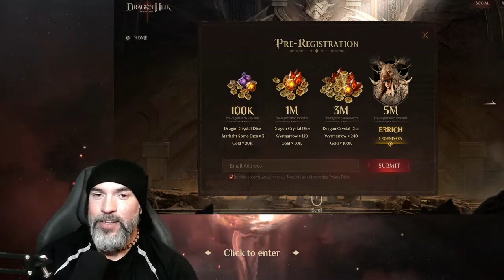DRAGONHEIR: SILENT GODS | GAMEPLAY | ERRICH (CHIFRE GRANDE) VEM GRÁTIS NO PRÉ-REGISTRO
Jogo será disponivel para Windows /Mac/ Android / iOS. Espaço necessário de 8 GB nos celulares para rodar.

📙Introdução: Dragonheir: Silent Gods é um RPG (RPG) de alta fantasia de mundo aberto que estará disponível para dispositivos móveis e PC. Além da coleção e desenvolvimento de personagens tradicionais, o jogo adiciona combate baseado em grade, exploração diferenciada de sandbox e jogabilidade social sazonal.

👉Entre no nosso canal do discord ou ZAPZAP exclusivo para JOGADORES DE DRAGONHEIR SILENT GODS  pra ajudar e ser ajudado pela comunidade totalmente brasileira!

👉Se vc gosta desse jogo ou outros do ramo, assista outros vídeos no meu canal aqui do you tube para aprender mais ou pergunte as vezes nas Lives ou videos que trago eventualmente.

▼Bem vindo a todos aqui no meu canal YT, sou o Betao/Skyasterix e primeiro streamer oficial Brasileiro do jogo Dragonheir Silent Gods, Raid Shadow Legends, Infinite MagicRaid, Diablo Immortal e Diablo IV.  Meu canal sempre trago diversos outros jogos por ser um Hobby mas o meu foco principal são os que aqui informo e tenho videos que podem te ajudar, basta conferir meu canal aqui no you tube!

VALEU PESSOAL!